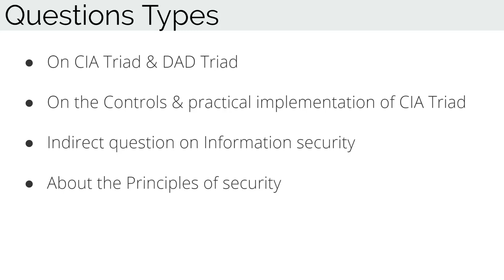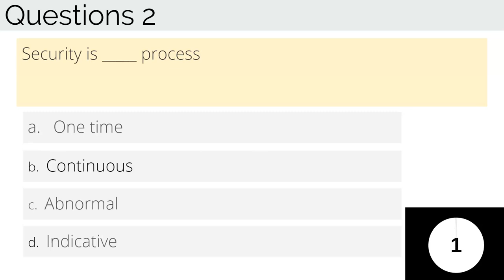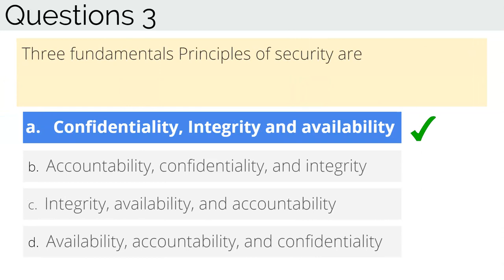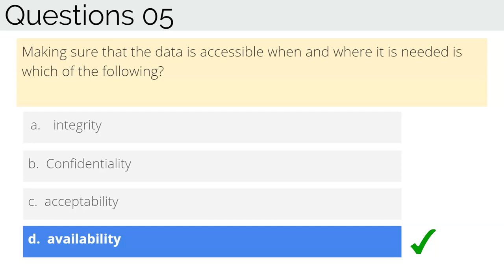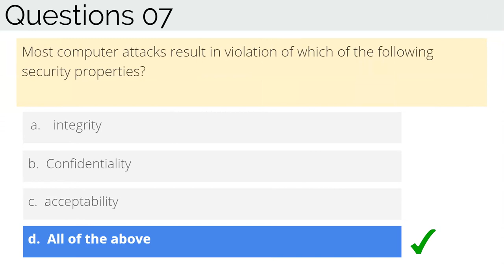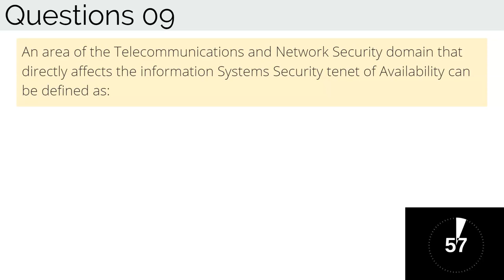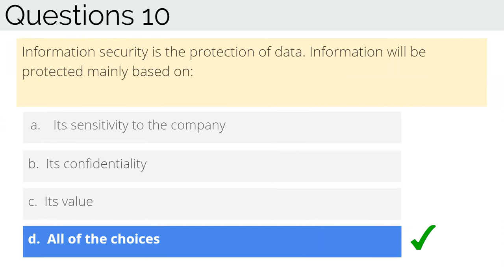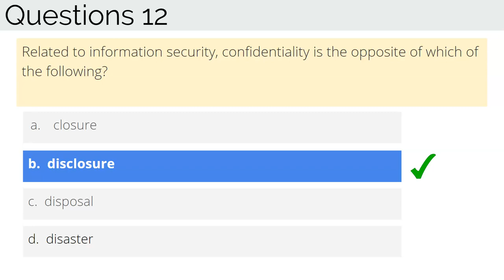CISSP Topic 01 Questions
This video covers the Questions related to Topic 01 of Domain 01.

This Video will help you to understand the different types of questions that can come in the CISSP exam.
Also a timer is used to condition your mind for one minute per Question.